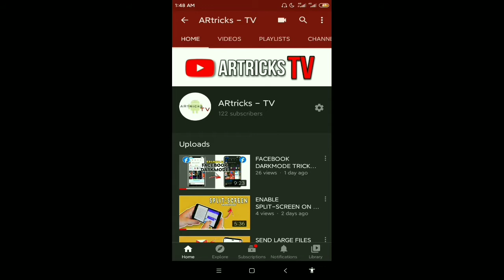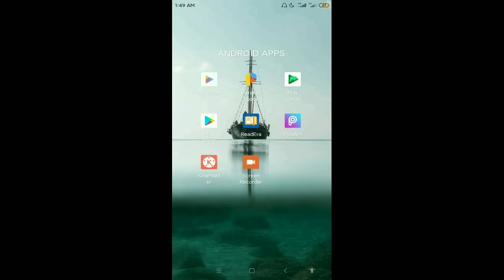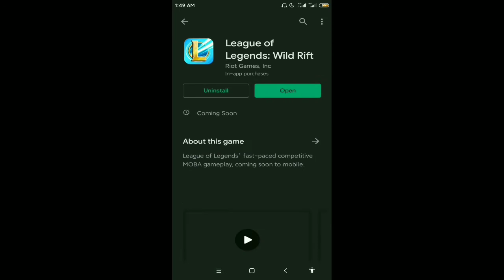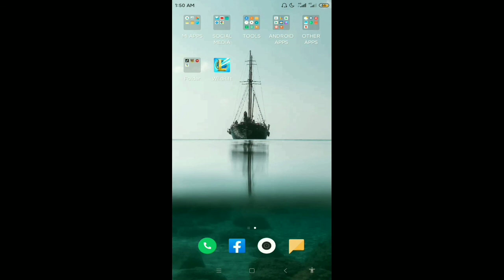ITO GAWIN MO! | HOW TO DOWNLOAD LOL WILDRIFT EARLY ACCESS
Ngayon guys tuturuan ko kayo kung paano magka early access sa League of Legends wildrift

Tapusin nyo lang yung video po.